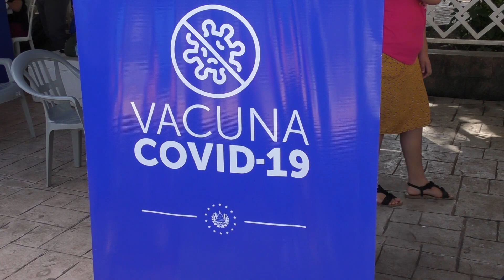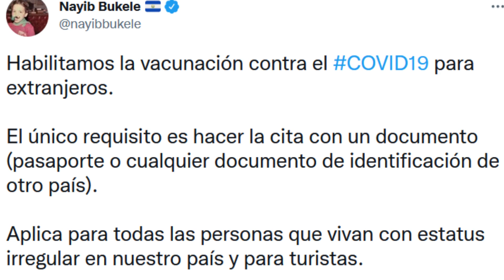VACUNACION EXTRANJEROS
Luego del anuncio del mandatario salvadoreño, de que extranjeros que residen en el país, pueden optar por el proceso de inmunización contra el covid-19, muchos han decidido iniciar con la vacunación, sin embargo, algunos no pudieron ser inmunizados, en la jornada móvil de vacunación en el municipio de La Unión.